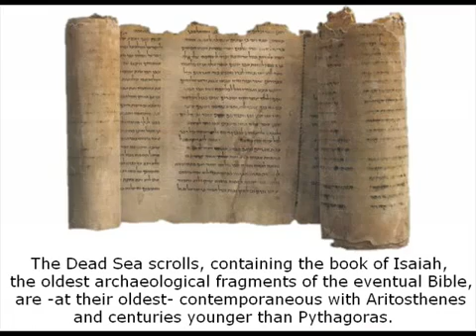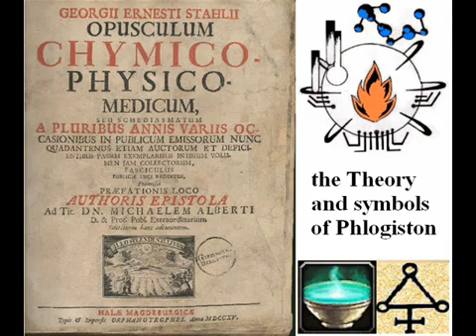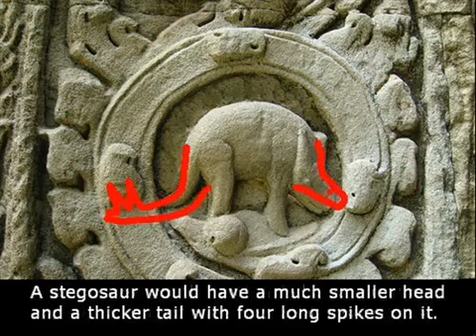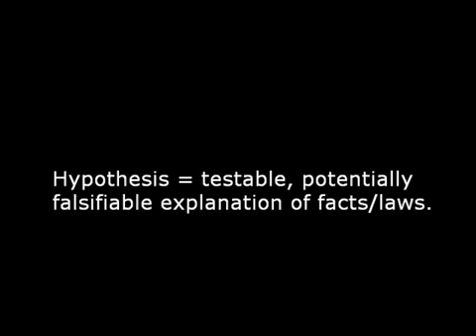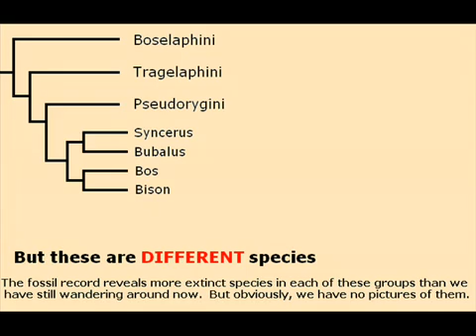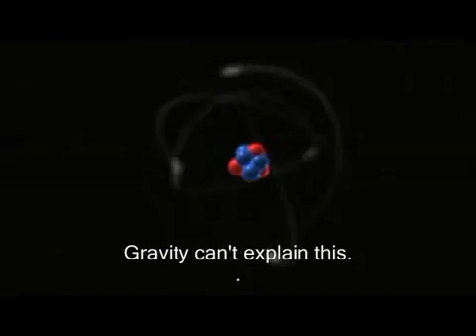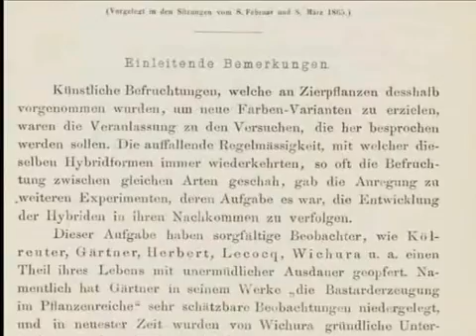15th Foundational Falsehood of Creationism Part 1 by AronRa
Original video by AronRa. A special thanks to him for trying to increase intellectual awareness.

The first of a two-part final installment to this series, explaining what the words, hypothesis, fact, law, and Theory actually are, rather than what creationists want us to think they are. Hint: a scientific theory isn't a guess, but an explanative study of real phenomenon.